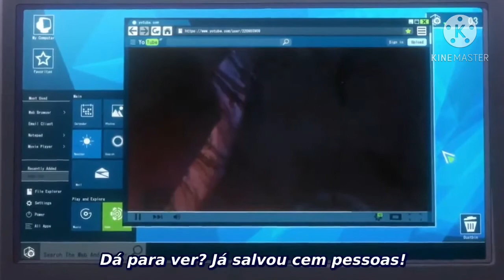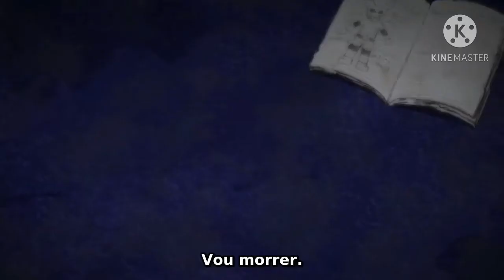Boku no Hero Episodio 1 : Dub resumida com MEMES 😂🤣🤣🤣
Provavelmente quando esse vídeo ser postado, eu irei tomar muito na minha bunda e recebrei um copyright que vai ser pior do que o tiro de uma bala, mas se eu nao me engano, o video só vai ser deletado ou o dinheiro dos anuncio vai para eles, mas nem anuncio passa né guys?? e eu acho que as vezes uns strike, as vezes ( EU ACHO ), nao tem problema, se mei canal desabar eu tenho um outro reserva.